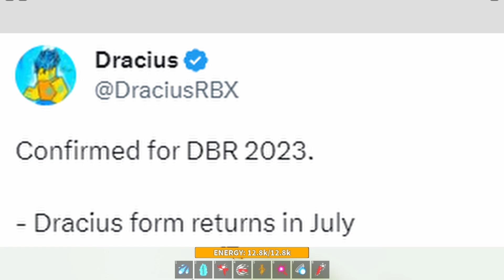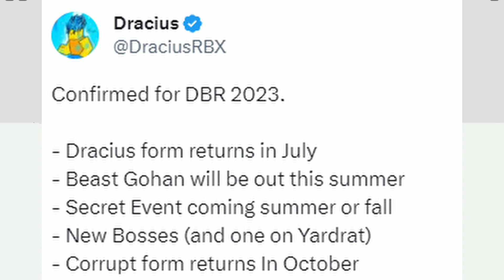MASSIVE News - BEAST GOHAN + MORE CONFIRMED FOR 2023! | Roblox Dragon Ball Rage Update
Many of the most popular games on the app, including Adopt Me! and Brookhaven RP, fall into the roleplay category.

dragon ball rage
dragon ball rage update
acausal
roblox dragon ball rage
dbr